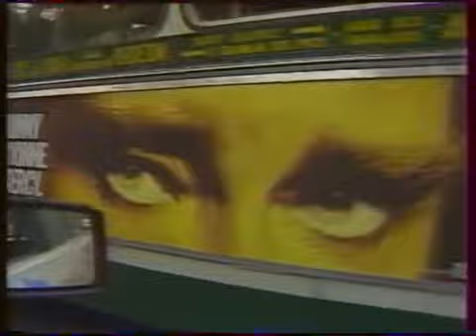Johnny Hallyday... Journal 20 h Bercy 1987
Johnny Hallyday... Journal 20 h Bercy 1987  (Patrick Poivre d'Arvor)